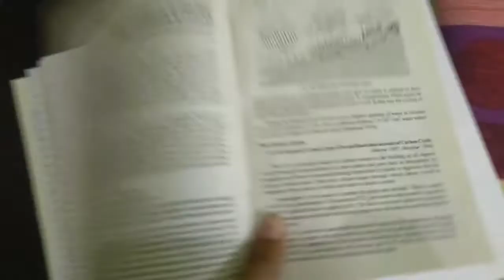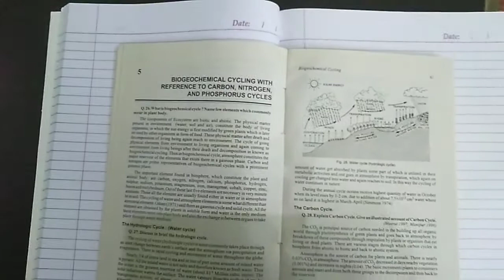Why book or notebook have margin | बुक्स और नोटबुक पर मार्जिन क्यों होता है